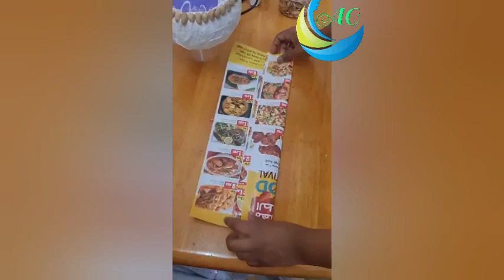പിസ്ത ഷെലും ബലൂണും കൊണ്ട് ഒരു അടിപൊളി craft